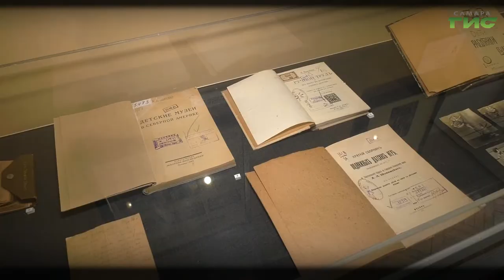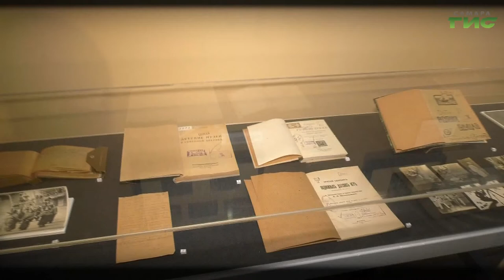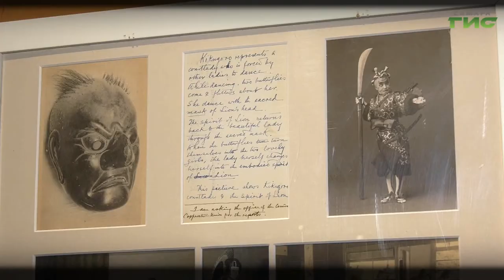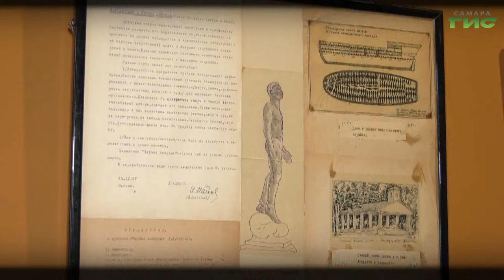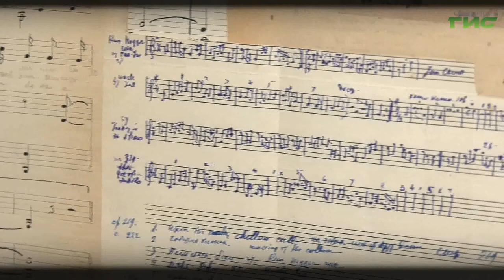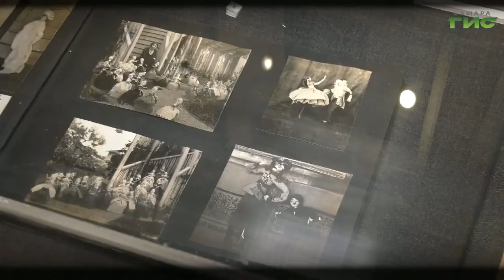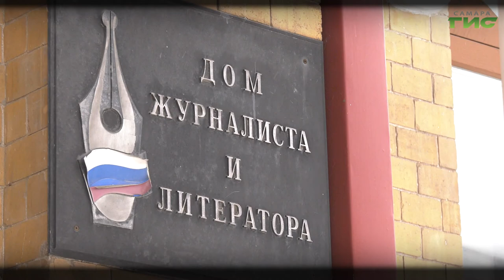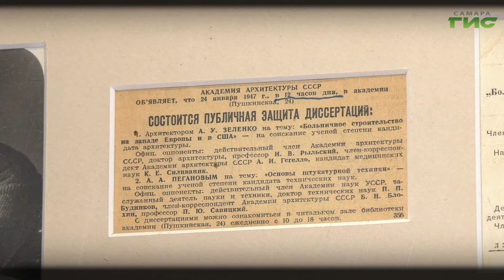"Выставка "Новатор" / "Город. История. События" от 17.03.2022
Мы с вами продолжаем наше путешествие по выставке "Новатор", которая развернута в залах Музея Модерна. Она посвящена архитектору и уникальному человеку Александру Зеленко. Смотрите "Город.История.События".